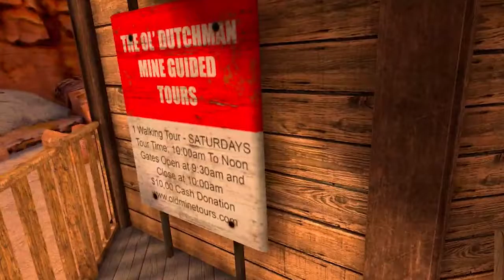Welcome to the Wild West! - EP1 (2021 Quest2)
Arizona Sunshine, it's a rather old game, but I haven't completed the campaign before. For some time now I own an Oculus Quest 2 headset, so I decided I give it a go to record some gameplay footage on VR. This is my first video. In the next ones will try to sort out the quality & audio settings.

Built exclusively for VR, Arizona Sunshine® puts you and up to 3 fellow survivors in the midst of a zombie apocalypse. Survive solo or in co-op, handle weapons with real-life movements, and explore a post-apocalyptic world in VR. Putting the undead back to rest is more thrilling than ever before.

Every month for 11€ receive bunch of games! By using my referral you are also supporting me and my streams! 🎲